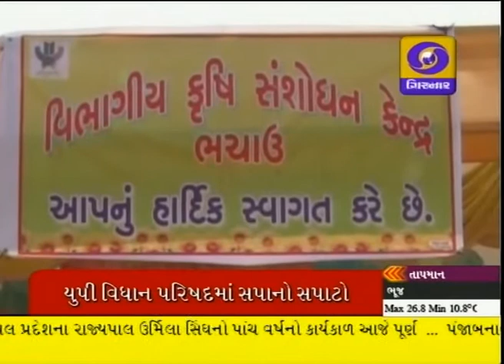LATEST GUJARATI NEWS AT 1 PM ON DD GIRNAR-24-01-15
OBAMA'S INDIA VISIT,
ARJUN JETLY' SPEECH,
EC GAVE NOTICE TO KEJARIVAL,
BREVARY AWARD GIVEN BY PM,
S.AREBIA'S SHAH DEATH,
VASANTPANCHAMI,
PATAN'S SISITERCITY ISSUE,
LION CENSUS
AUSTRALIAN OPEN,